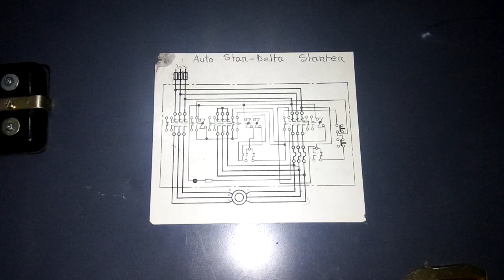Auto star delta starter connection.অটো স্টার ডেল্টা স্টার্টার কানেকশন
অটো স্টার ডেল্টা স্টার্টার কানেকশন ,কিভাবে করবেন আজ আমি এই ভিডিওতে দেখিয়েছি।আসা করি ভিডিওটি সকলের ভাল লাগবে ।